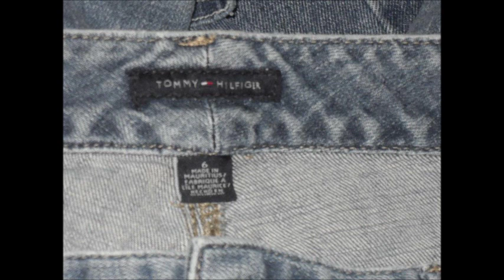THRIFT IDEA WOMEN'S TOMMY HILFIGER JEANS SIZE 6 WAIST 28 LENGTH 37.5 INSEAM 28.5 RISE 9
Hi Everyone!
Thank you for stopping by our Youtube Channel called WesthollywoodBoutique. We're an Online Resale Shop where you can find some interesting clothing from Newborns to Adults of all ages. We're located in Texas and we ship out the next business day.

Online Thrift Store, Resale Shop, Plus Size Jeans, Jeans size 0 -30, Men's Big & Tall, Men's Size Small to XXXL clothing. New born Clothing, Ugly Christmas Sweaters, Used Clothing, Used Shoes, LIke New Conditon. Gently Enjoyed items. Westhollywoodboutique Ebay Seller Online Ebay Store. Next Day Shipping. Resell, Thrift Store Haul, Clothing sale like new, gently enjoyed items. Lot of clothes for sale.

Online Thrift Store
Online Seconds
Online Thrift Ideas
Online Thrift Haul Ideas
Online Rummage Sale
Online Pre-owned Clothing for sale
Online Pre-loved outfits
Online Gently used clothing
Online Baby Clothes
Online Plus size pre-owned Women's Clothing
Online REFURBISHED clothing FAMILY
Family Clothing resale shop

West Hollywood Boutique
West Hollywood Thrift Store ONLINE
West Hollywood CAlifornia ONLINE Thrift Store
Online Used Clothing
Online Pre-owned Clothes
Online Gently Enjoyed Cothes
Used Threads
Online Thrift Store
ONLINE SALE THrifted Items
VINTAGE CLOTHING
FAMILY Clothings BABY Clothing For SALE
Second Hand Baby Clothes
Sequins Tops
Sequins Glamour Jacket
Bohemian STyle Vintage Clothing